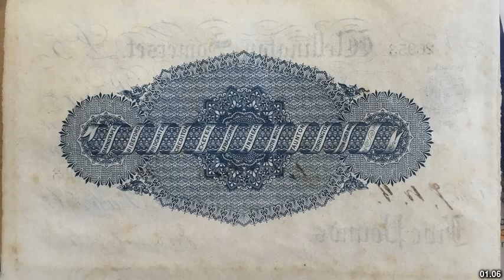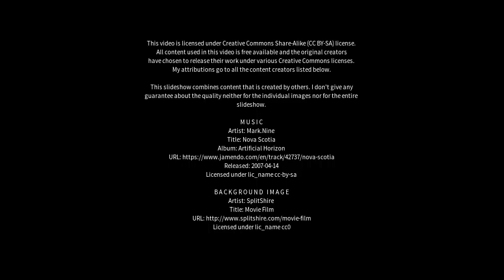Best places to visit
Best places to visit - Uffculme (United Kingdom) Best places to visit - Slideshows from all over the world - City trips, nature pictures, etc.